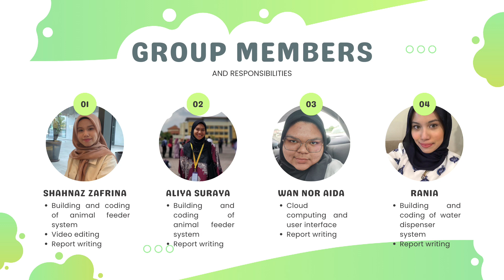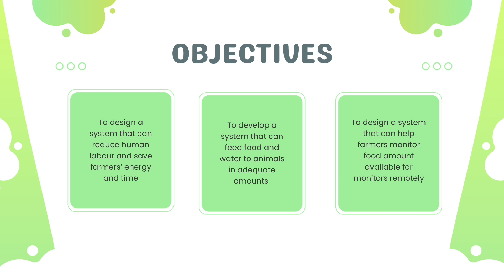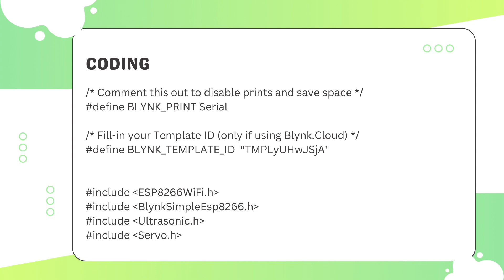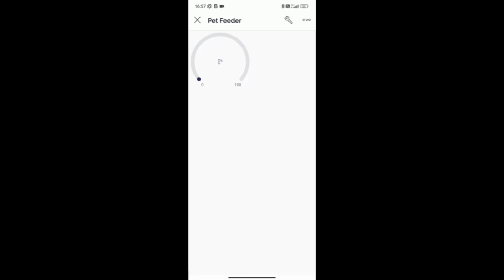IOT MIni Project [FEB2023] | ANIMAL FEEDER AND WATER DISPENSER IN AGRICULTURE by WARZ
This IOT mini project is a requirement to complete the course ITT569 Internet of Thing for Network students UiTM Shah Alam. This system is developed by:
Aliya Suraya Sabari
Rania Faizan
Shahnaz Zafrina Mohd Zafrul
Wan Nor Aida Abdul Rahman